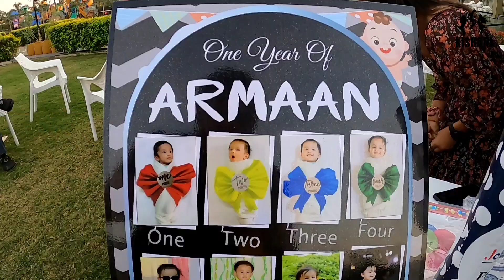Armaan's 1st birthday Celebration with Family at Hotel Nulife Jamnagar I KISHANI VLOGS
Armaan's First Birthday Celebration with family at Hotel Nulife Jamnagar
Welcome to KISHANI VLOGS -  Its a Travel Vlog channel founded by Kirit Kumar. We'll take you on a journey through some of the most beautiful hotels & resorts also an exotic location & Sharing Our family life. KISHANI VLOGS is the travel video blogging channel which mainly focuses on promoting Hotels & Resorts all over the world. KISHANI is the name of 3 members of one family who celebrate the life of happiness & feel the beauties around the world.
The purpose of this channel is to explore the beauties around & helping people to know in better way by sharing our own experiences.